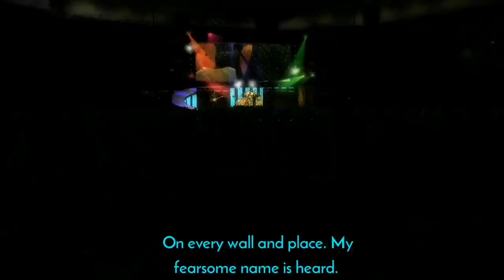Van Halen - Atomic Punk (Lyrics)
Van Halen (1978)